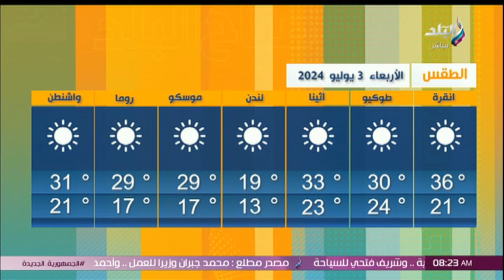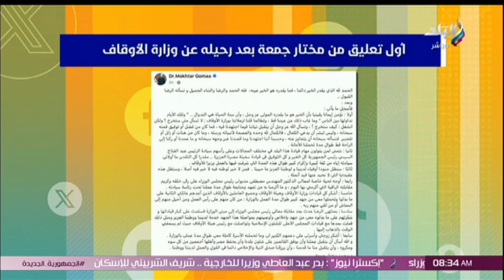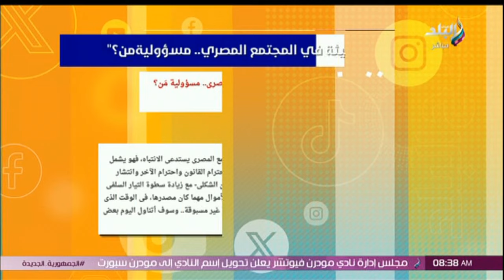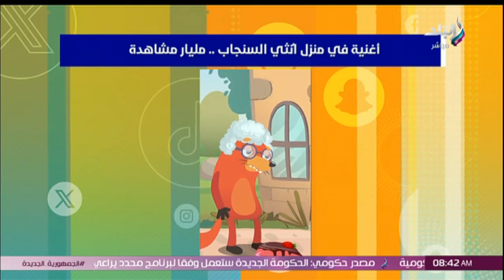صباح البلد - الحلقة الكاملة 3-7-2024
جزء من حلقة اليوم 3 يوليو 2024 من برنامج صباح البلد وفيها لقاء مع عازف البيانو العالمي رمزي يسي : نفسي المزيكا اللي أدتها عمري تاخد مكانتها في مصر، طارق درويش - رئيس حزب الأحرار في صباح البلد، فيوتشر يعلن تغيير اسمه لـ مودرن سبورت، أكثر الشخصيات انتشارا على المواقع الإخبارية المصرية اليوم، الحالة الأولى في العالم.. انتحار روبوت بسبب ضغط العمل